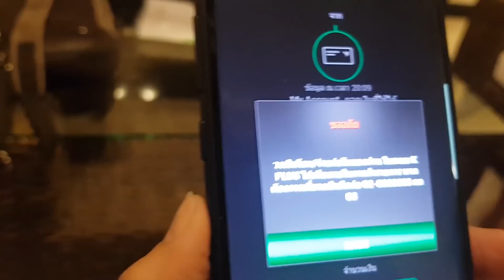VLOG & LIFESTYLE by Nisa #7 | เซอร์ไพรส์วันเกิดแม่ด้วยเงิน 3 ล้าน !!! | Nisamanee.Nutt